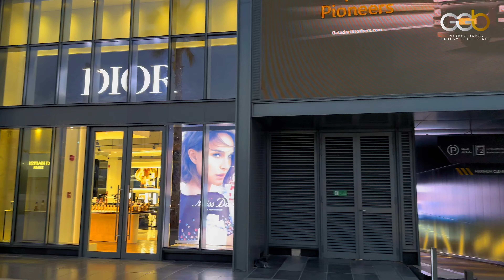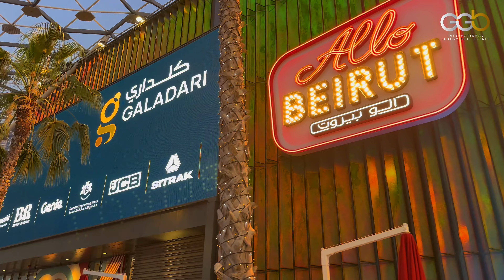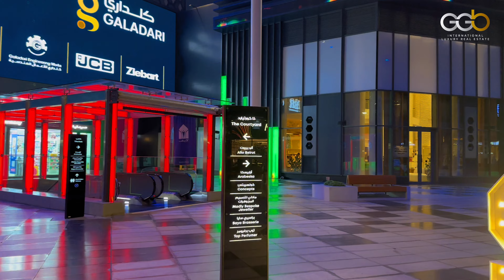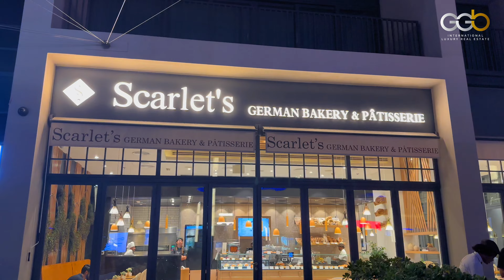Dubai City Walk 🇦🇪 Vibrant Lifestyle Destination | [4K] Walking Tour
Welcome to another exciting walking Dubai city walking tour on my channel, GG Benitez International! In this episode, join me as I explore the vibrant and trendy Dubai City Walk, a dynamic urban lifestyle destination that perfectly blends retail, dining, and entertainment.

To get more information about Dubai Real Estate contact in WhatsApp

🌆 *Dubai City Walk Highlights:*
01. Stunning Architecture: Discover the modern and artistic architecture that makes City Walk a visual treat.
02. Shopping Paradise: Walk through the numerous high-end boutiques and flagship stores that cater to all your fashion needs.
03. Culinary Delights: Explore a variety of world-class restaurants and cafes, offering everything from gourmet cuisine to casual bites.
04. Coca-Cola Arena: Get a glimpse of the iconic Coca-Cola Arena, the go-to venue for concerts, sports events, and live entertainment in Dubai.
05. Art and Culture: Experience the vibrant street art and interactive installations that give City Walk its unique character.
06. Family-Friendly: Enjoy the open spaces and family-friendly attractions that make it a perfect destination for all ages.

📍 *Location:* Dubai City Walk, Al Safa Street, Dubai, UAE

Join me as I walk through this bustling neighborhood, showcasing the best that City Walk has to offer. Whether you’re a local or a tourist, City Walk Dubai is a must-visit destination that promises a blend of luxury, leisure, and lifestyle.

for more walking tours and insider looks into Dubai's most exciting destinations.